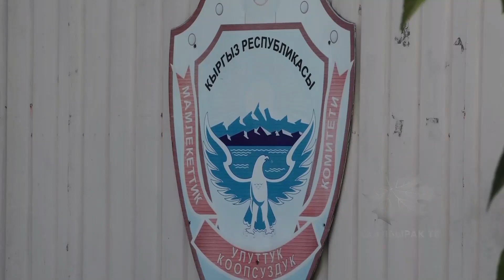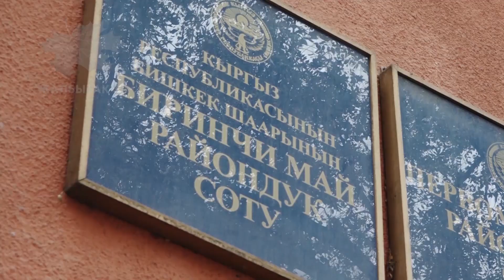Албектин камалганына Атамбаев чычаладыбы? Мадумаровдун соту болот.